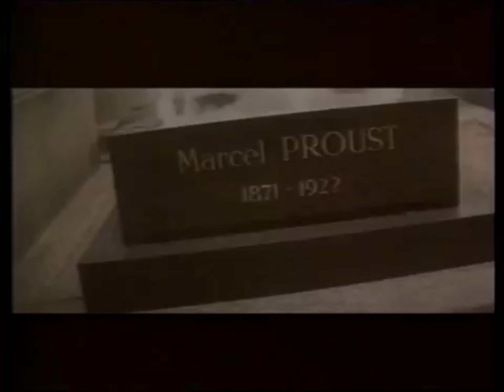"I am Jim Morrison" Leonard Bombaj(nga Simfonia e Pritjes")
1992. vepër e çensuruar per 1 vit në Rtsh.
Zhgenjimi, pritja e gjatë për liri,mllefi ndaj ambasadave, klithma në shkretëtire per një zë tjeter suportues dhe rrugedalja tek Jim Morrison dhe muzika e tij, ishin "wisky dehës" i kaosit shpirteror te brezit te 90-ës qe digjte pervelueshem kraharorin artistik. "Une mbaj mend qe nuk dija kur isha vetja dhe kur personazh. Ky skenar me digjte se brendshmi mezi prisja natën te gdhihej ta bertisja ne ekran. Me dridhej kemba ne makine, u zura me policin tek hyrja ne Rtsh, vervita shishe mbi kokat e disa tipave qe qeshnin me fjalet e mija. isha kaq vetem kaq përplot. Kur doli në ekran dy ekstreme: Telefonatë në Rtsh "Qërrojeni atë rrugaç", dhe disa te rinj me ndalën "Robo kjo eshte thirrje për revolucion. Të bashkohemi!"
Frymezuar nga miku im i rrallë @Genci muçollari
Regjia:Petri Bozo
skenari: Leonard Bombaj
D.o.p: Valter Qarri.